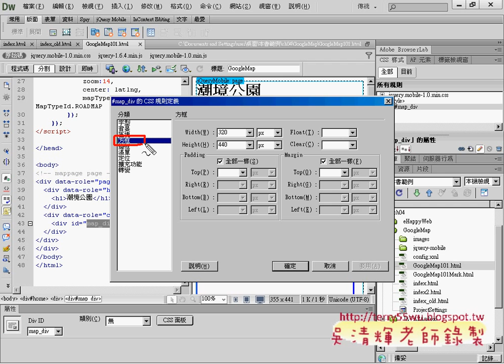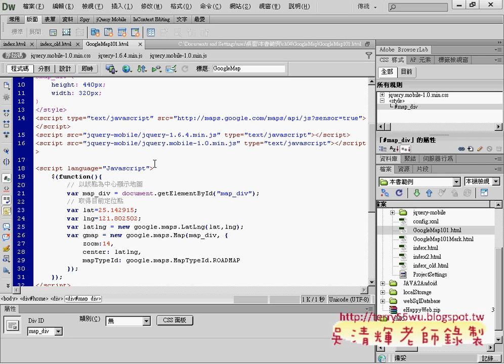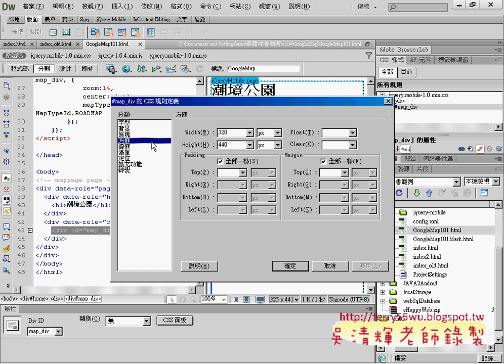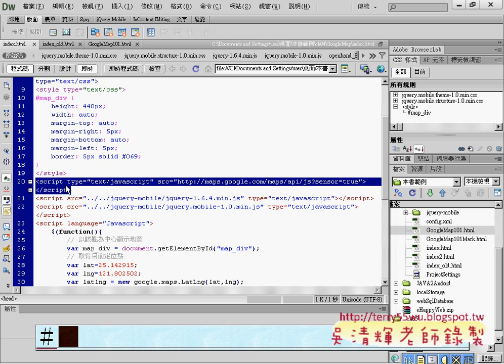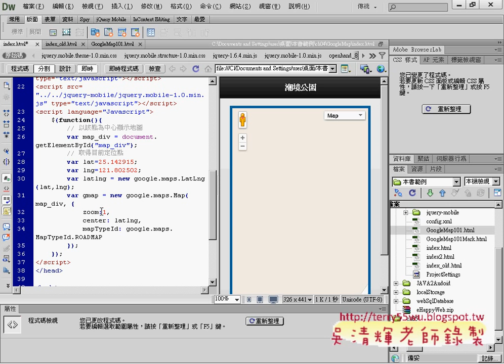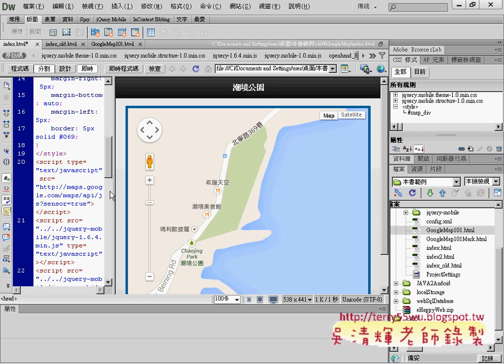05 修改CSS與貼上程式碼